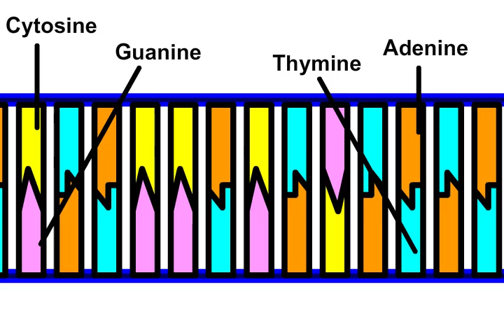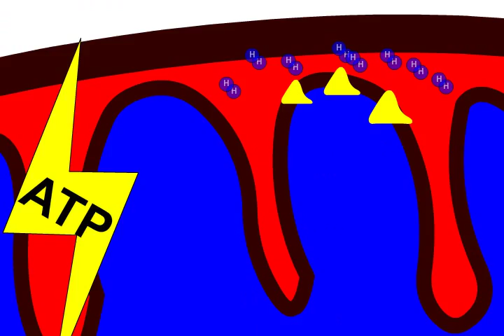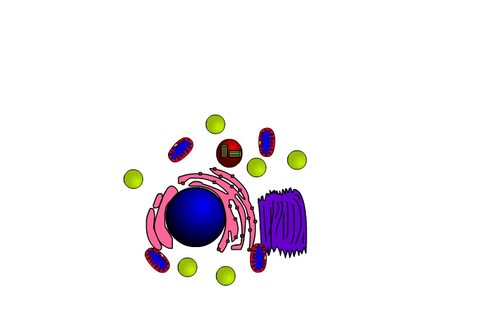Eukaryote Morpho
Lyrics, Vocals and Animation by Uno de los Reyes
A parody of "Dare to Be Stupid" by Weird Al
Not to be cited as a scholarly reference.

So now you know the difference between
The prokaryote and eukaryote cells
It's time to determine the many functions
Of eukaryotic organelles

The nucleus has the DNA
Two spiral strands of nucleotides
There are four, cytosine and guanine,
Thymine and adenine

The centrosomes help with cell replication
With centrioles for nucleotides
But centrosomes have centrioles only sometimes
(Only when in animals, only when in animals, only when in animals)
Not in plants, no, not in plants!

The golgi apparatus
Packages the proteins
For storage and for transport
Oh yes its true

The ribosome's a packet
Of ribonucleic acid
Used for protein synthesis
Oh yes it is

Mitochondria are used
To provide the energy
They have these folds that all the scientists like to call cristae!!!

Come do the Eukaryote morpho!
It's so easy to do
We're all waiting for you
Let's go

The lysosome has enzymes used to digest
And very rare in cells of plants
Peroxisomes are used by plants in photorespiration
And gives animals plasmalogens

The endoplasmic reticulum
The rough one holds the ribosomes
The smooth one is where lipids are formed
Toxins disarmed! This is

Often, plants have chloroplasts
They're for photosynthesis
And the cell wall is what keeps the cell from too much osmosis

Eukaryote morpho! (Yes)
Let's go

Vacuoles store energy and waste
Cytoskeleton holds the stuff in place
The membrane protects, keeps the whole thing safe!!!

So there you have it, although that isn't all
The cell has way too much, even though it's small
Now that the song will end,
Your book wants to be read!

Not so hard!
Oh yeah, that wasn't so hard!
Now you can see
Eukaryote morphology!
Come on, hear my rhymes!
Sing it one more time!
A couple more lines...
Fine I'll join your singing now.
Let's go, Eukaryote morpho!